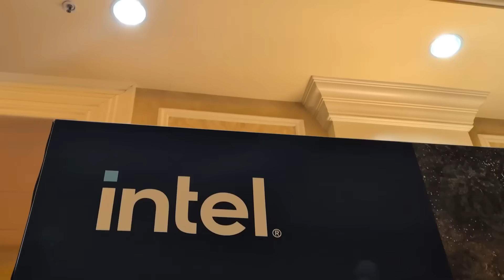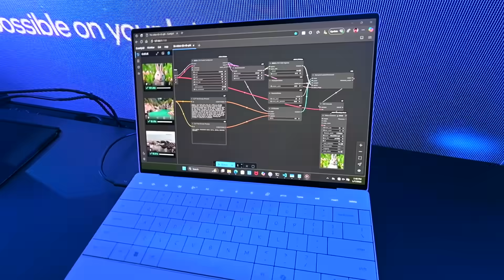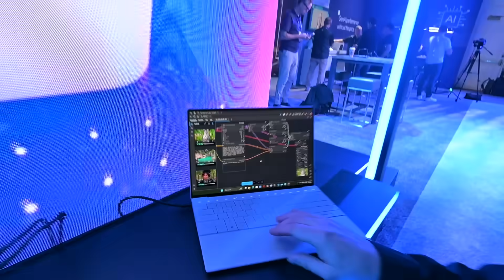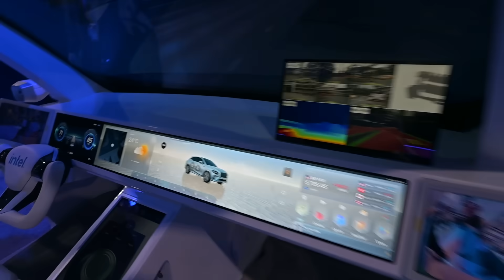Why it's time to upgrade your computer in 2025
Is it now time to upgrade your computer in 2025? And if you don’t, what are you missing out on?
I headed over to CES, where I partnered with Intel, to find out and see more cool tech that Intel has been working on!

Want to protect yourself from scams?
What is the best security?
How do you keep safe online?
We cover everything from Security and Scams to How Tos, Tips and Tricks, Faster Internet.
My name is Liron Segev, aka TheTechieGuy, and I make tech simple for everyone to understand!

0:00 should you upgrade your computer?
3:23 can you run AI locally on your computer without an internet connection?
5:20 AI in cars - what is Intel doing with Intel Automotive?